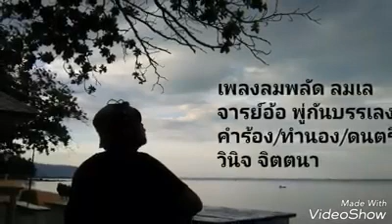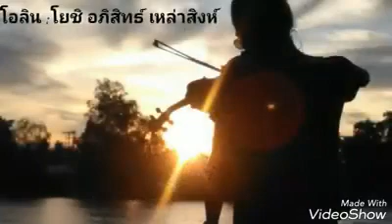ลมพลัดลมเล:อ.อ้อ วินิจ จิตตนา Vinit jittanaพู่กันบรรเลง